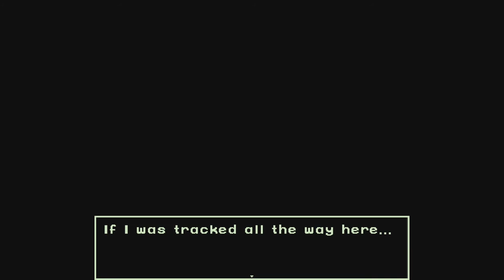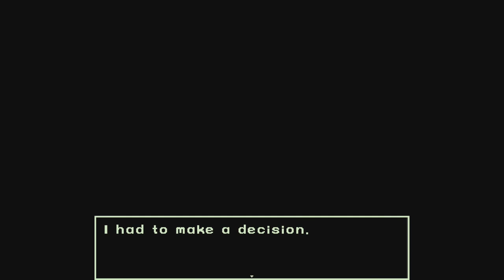Dweller's Empty Path #9 | The Dark Lord & Yoki's Past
The Heroes are on their way to the Dark Lord! Well, let's get back to OUR job, eh?   Discord
Gaming Livestreams and 3+ videos a week!
Become a YouTube Member for chat emotes!

🔗 Links 🌐